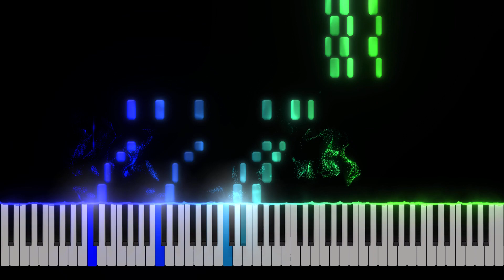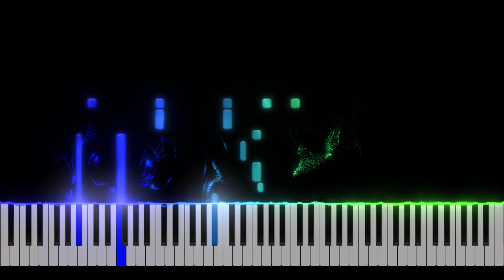Chipzel - Fighting Chance Piano Tutorial [Nivek.Piano]